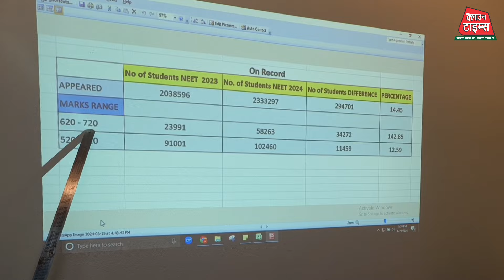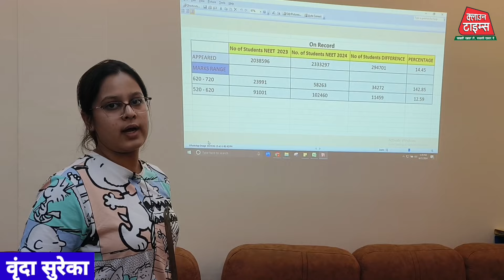ClownTimes,भावीडॉक्टर NEET परीक्षा स्कैमपर केंद्रीय शिक्षामंत्री धर्मेंद्र प्रधान सेहैं भयंकर नाराज?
PM मोदी के बनारस में भावी डॉक्टर NEET परीक्षा स्कैम पर केंद्रीय शिक्षा मंत्री धर्मेंद्र प्रधान से हैं भयंकर नाराज ?

आकाश इंस्टिट्यूट के भावी डॉक्टरों ने PM मोदी व सुप्रीम कोर्ट से मदद की लगाई गुहार

NEET पेपर लीक मामले में केंद्रीय शिक्षा मंत्री का बयान है जिम्मेदाराना, किसी भी कीमत पर री एग्जामिनेशन होगा तभी मिलेगा देश के भावी डॉक्टरों को सही न्याय : विष्णु देव तिवारी, डायरेक्टर आकाश